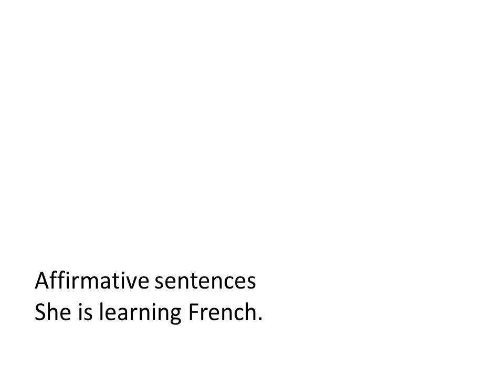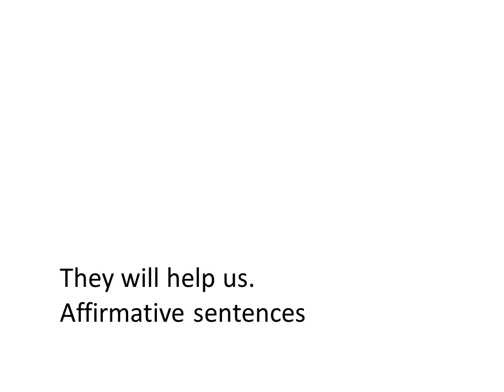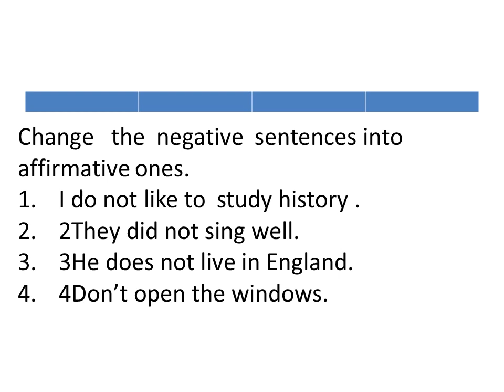Kids shoes1.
School subjects.
Teaching aids.